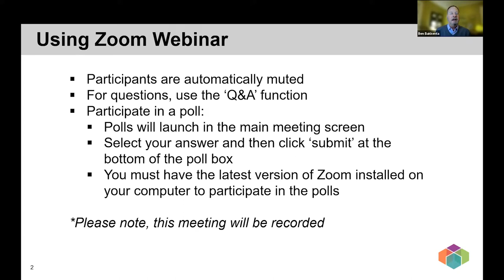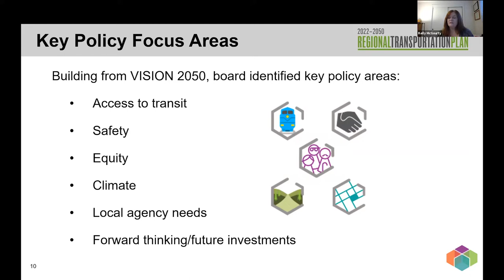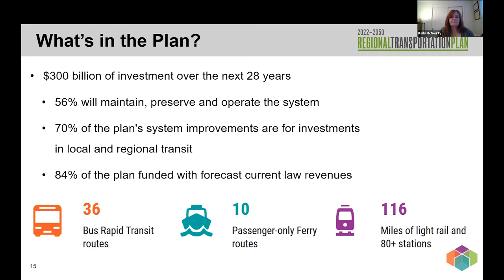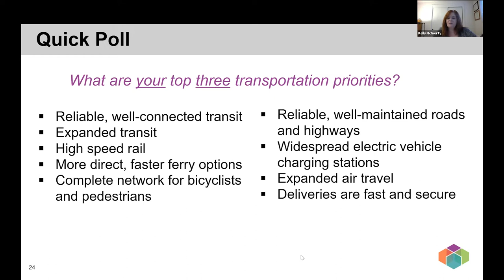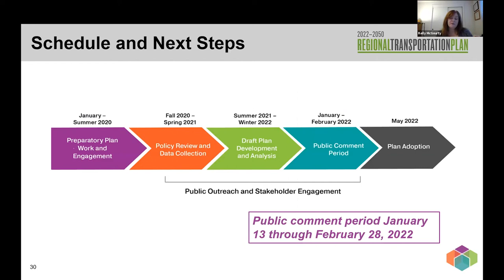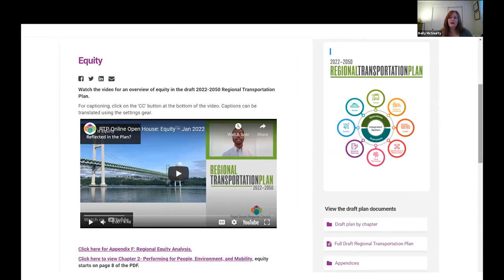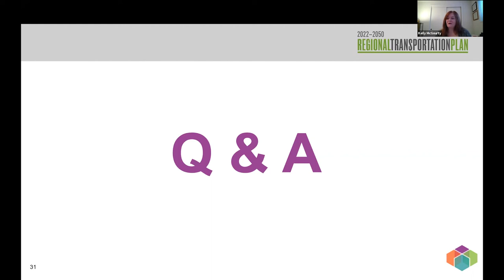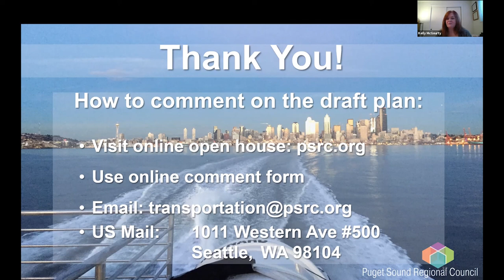PSRC Regional Transportation Plan - Virtual Public Meeting 2022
PSRC is developing the draft Regional Transportation Plan, which will respond to the priorities of VISION 2050 and describe how the region will meet transportation needs into the future, addressing existing needs and expected growth.

PSRC hosted public webinars with a live presentation and question and answer session.